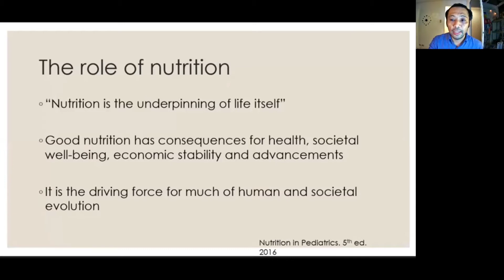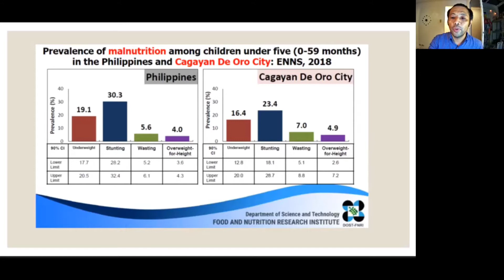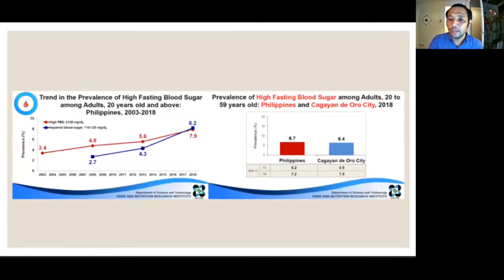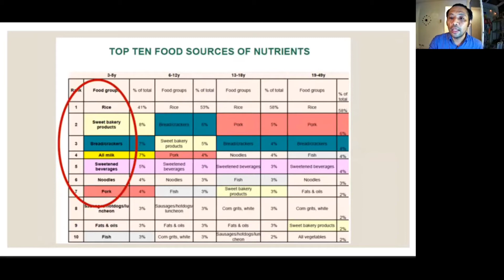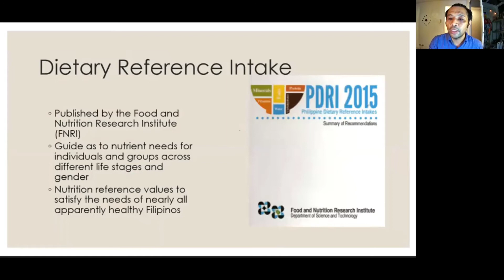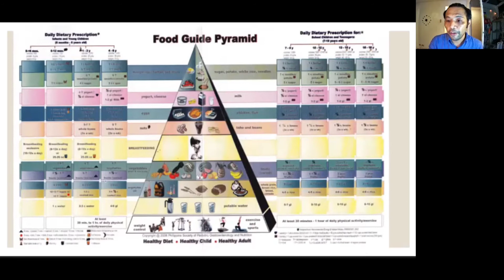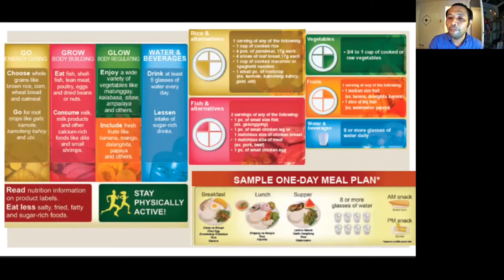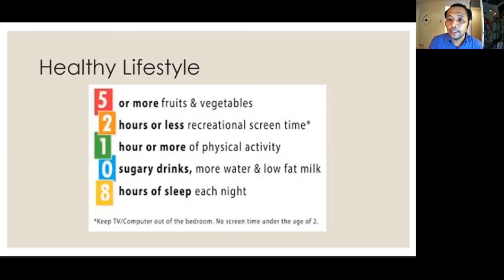eating right: PDRI and Pinggang pinoy